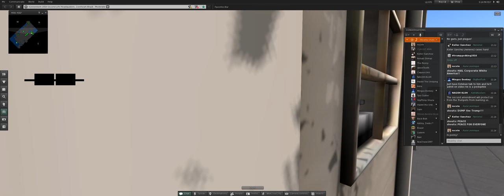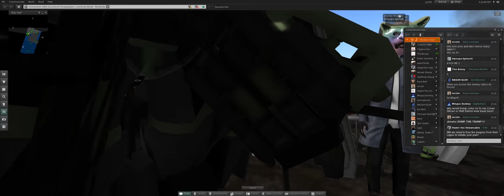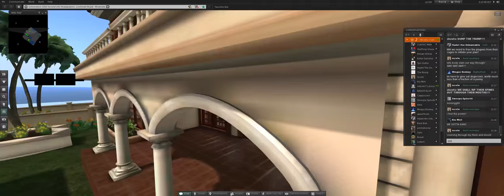An Anti-Trump Rally in Second Life. Also An Anti-Perpendicular Wizard Rally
Within hours of posting a video of my visit to the Second Life Trump Mansion, the forces of chaos organized a rally.